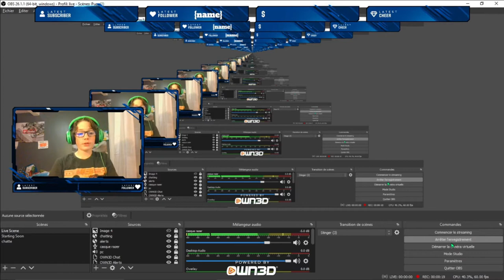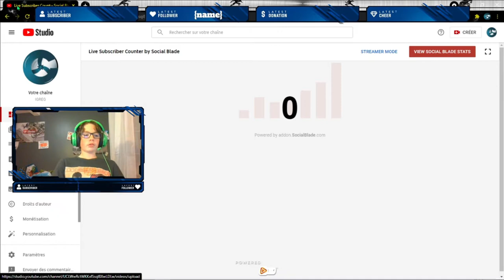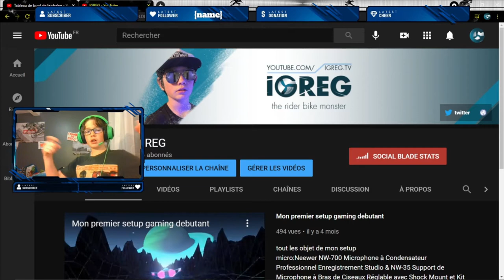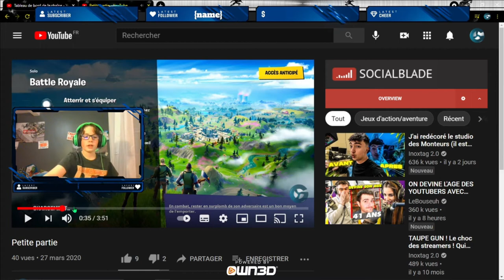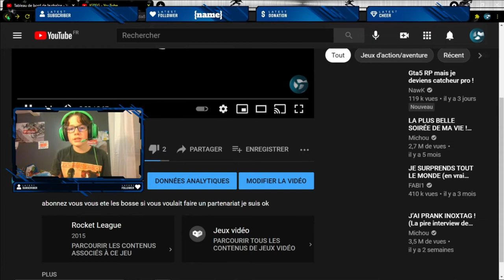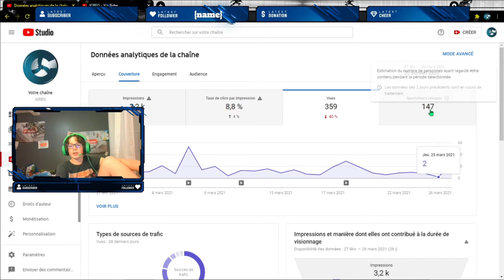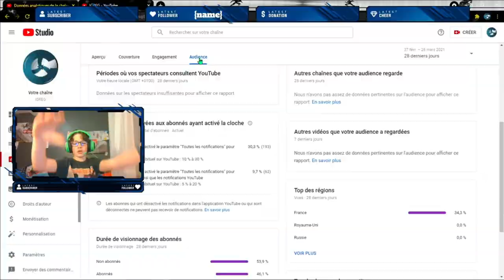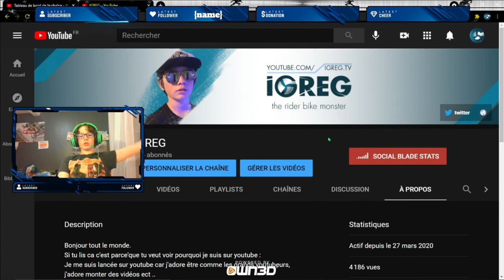LES POTOS C'EST L'ANNIV DE MA CHAINE (merci!!!!!!!!!!!!!!!)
cela fait un an que je suis sur youtube maintenant et je vous remerci sur cette video bon visionage!